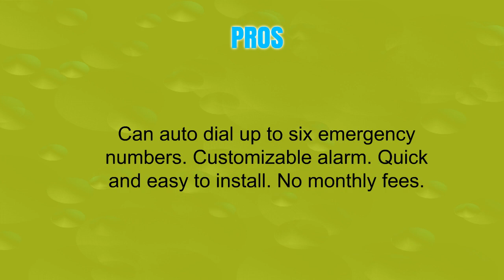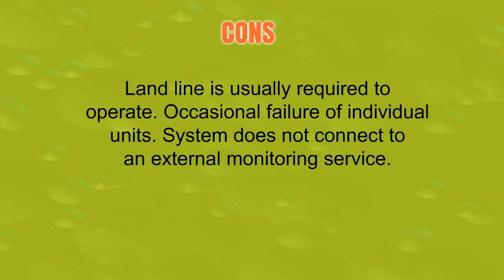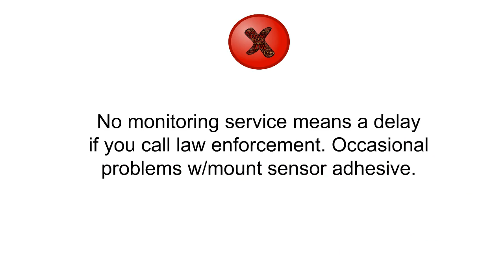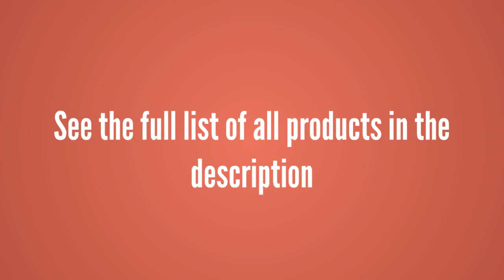Top 3 Best Home Security Systems To Buy 2019 - Home Security Systems Reviews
3. Fortress Security Store S03 WiFi and Landline Security Alarm System Classic Kit Wireless Home Security System Works with Alexa and App Controlled
2. GSM 3G/4G WiFi Security Alarm System-S6 Titan Deluxe Wireless DIY Home and Business Security System Kit by Fortress Security Store- Easy to install Security Alarm
1. Home8 Oplink Video-Verified TripleShield Alarm System (2-Cam) - Wireless Home Security System with IP-Cameras, Alarm Sensors, Indoor Siren, and Free Basic Service, featuring Amazon Alexa Integration